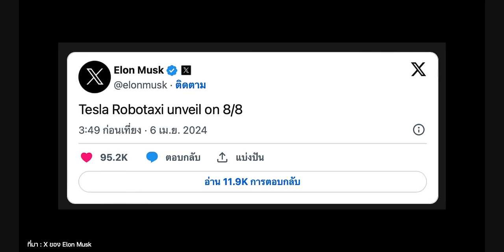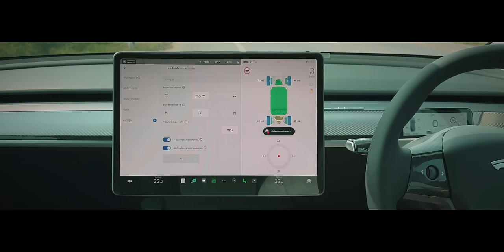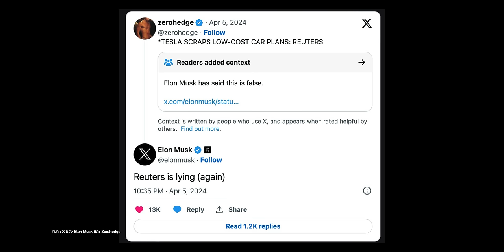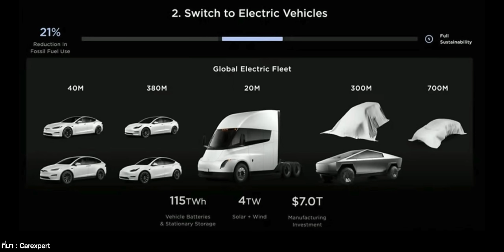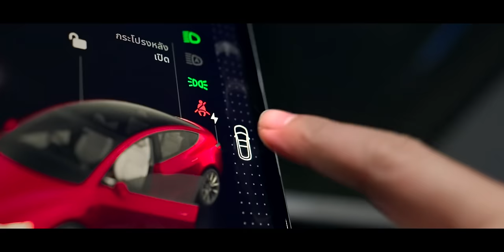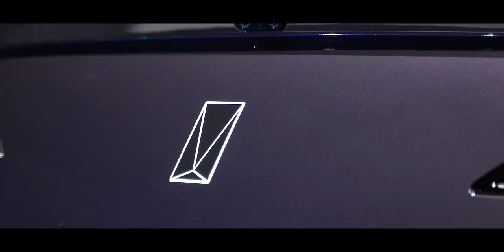Xiaomi SU7 ยอดจองทะลุ 1 แสนคัน / Tesla ยกเลิกผลิต Model 2 / Tesla และ GAC ประกาศทำ Robotaxi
สรุปข่าววงการรถยนต์ไฟฟ้า : Xiaomi SU7 ยอดจองทะลุ 1 แสนคัน / Tesla หลุดข่าวยกเลิกผลิต Moodel 2 / Tesla และ GAC ประกาศทำ Robotaxi / Avatr ซื้อกิจการ HiPhi / KIA กลับลำทำ HEV และรถ EV ราคาประหยัด

อ่านรายละเอียดเพิ่มได้ที่

00:00 - สรุปข่าว EV ที่น่าสนใจ
01:04 - Xiaomi SU7 ยอดจองกว่า 1 แสนคัน
03:46 - GAC Aion จับมือพาร์ทเนอร์ทำ Robotaxi
05:53 - Elon Musk ยืนยันเปิดตัว Robotaxi 8 สิงหาคมนี้
07:21 - ลือ Tesla ยกเลิกผลิต EV ราคาถูก
09:48 - KIA ประกาศเตรียมเพิ่มรถยนต์ Hybrid และ EV ราคาประหยัด
11:45 - Avatr กำลังซื้อกิจการ HiPhi
14:47 - BYD และ Mercedes-Benz เผยรถยนต์สปอร์ตสุดหรู DENZA